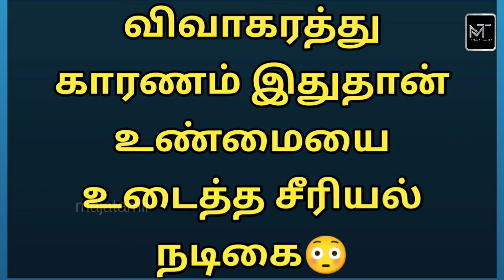விவாகரத்து காரணம் இதுதான் உண்மையை உடைத்த சீரியல் நடிகை!